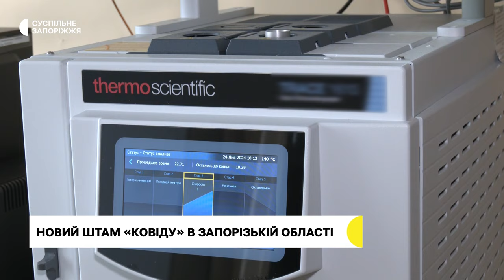У Запоріжжі зафіксований перший випадок нового штаму коронавірусу "Дженні": що відомо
У Запоріжжі зафіксований перший випадок нового штаму коронавірусу, який називають "Дженні". Його виявили у 32-річного місцевого жителя.
Про це розповів Суспільному заступник директора Запорізького обласного центру контролю та профілактики хвороб Олександр Мащак.